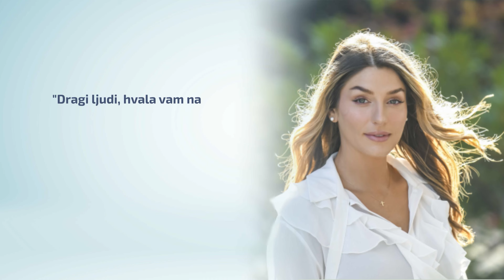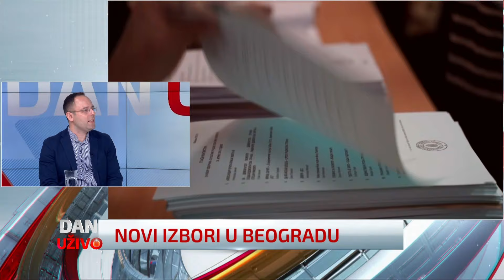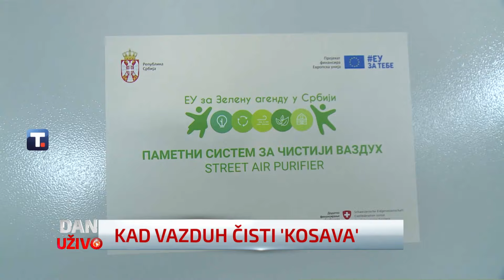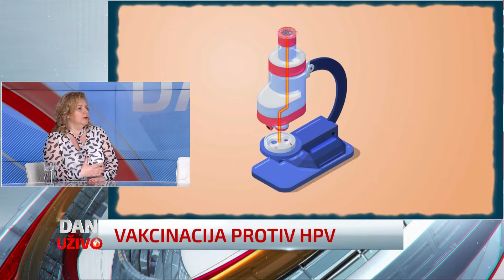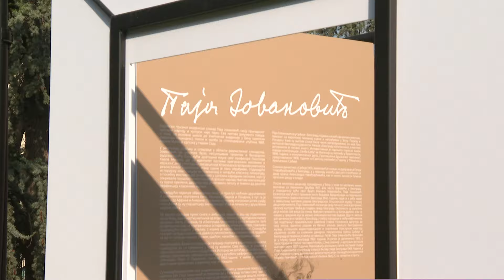Dan uživo (05.03.2024)